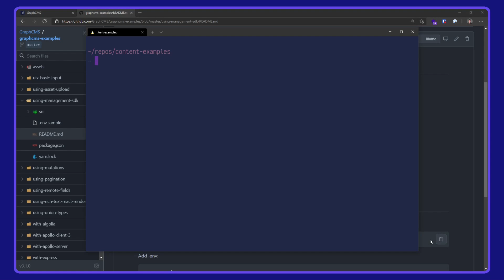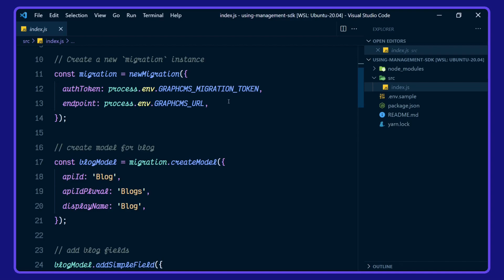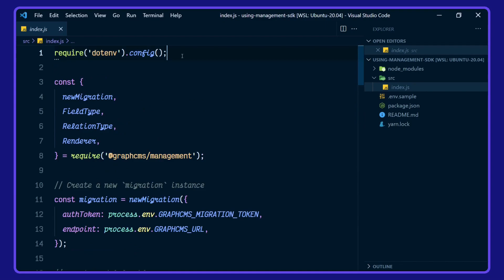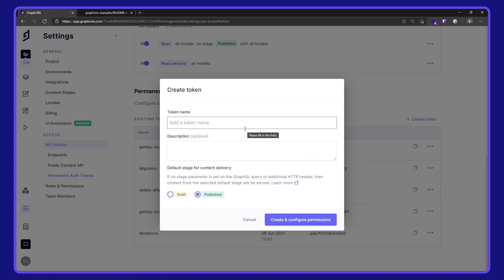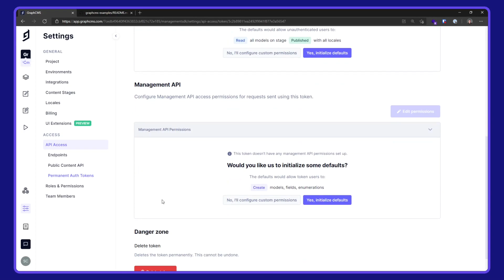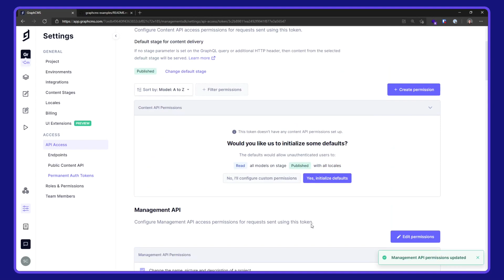Working with the Hygraph Management SDK